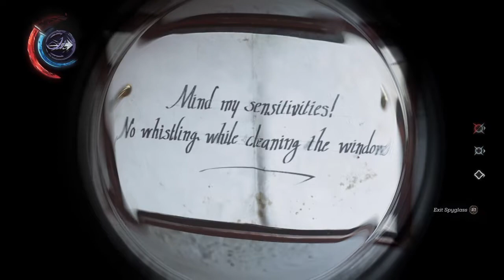Dishonored 2: Chapter 4